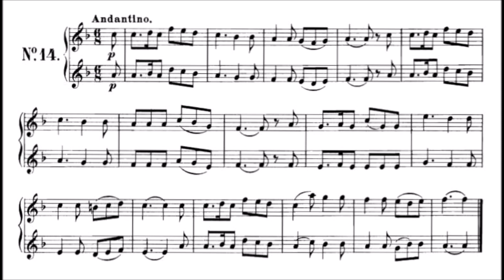Wilhelm WURM 41 Duets for Two Trumpets (Easy) - 14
PLAY TRUMPET DUETS
2 Voices Version
1st trumpet version (play-along)
2nd trumpet version (play-along)